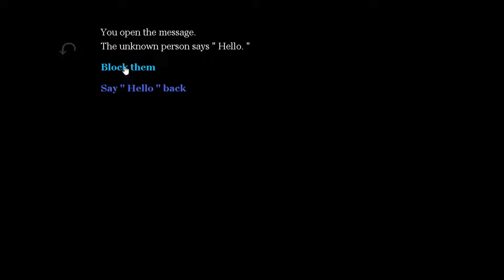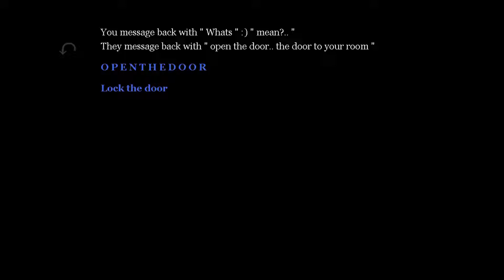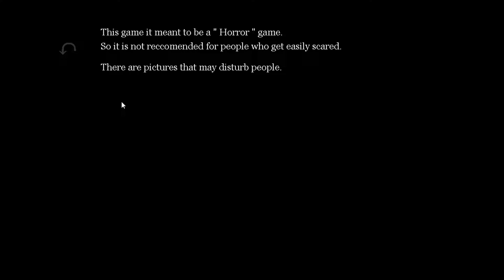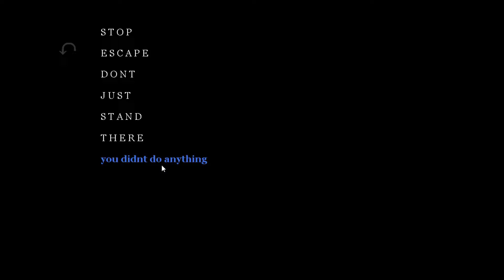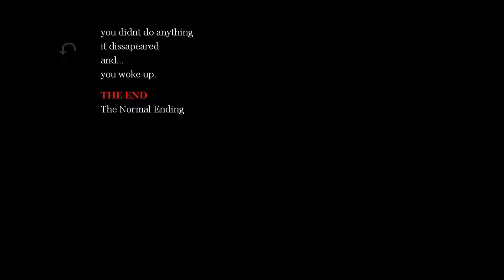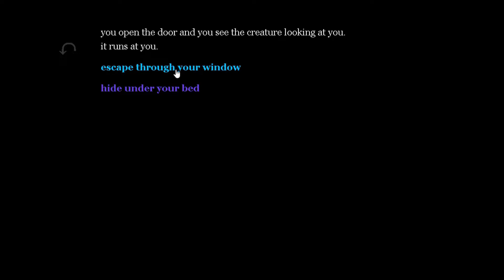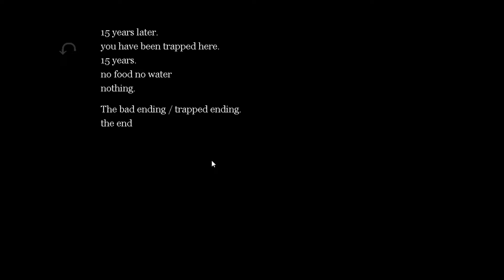The Message (gameplay solo)